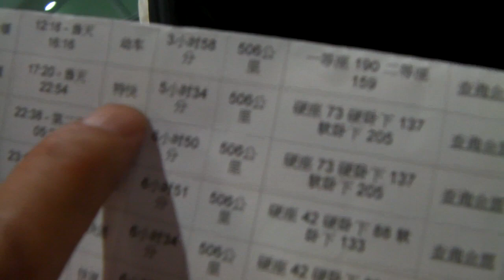Wudang Journey 3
After a warm lunch in a shopping mall next to the Wuhan station we bought some water and snacks for in the train. There was a fruit store in the station and what I find remarkable is that the people here really like the freeze-dried duck meat in vacuum-sealed package. There is a store at the corner selling this. It is quite special to me as a foreigner. I bought some snacks for the 6 hour train trip, but Zhang Ran didn't, he said there is a restaurant in the train. I couldn't really imagine a restaurant inside the train, but if so it should be more expensive than in these stores at the station I suppose. Zhang ran gave me a simcard from his local town so that I can call him in case of need. He takes good care of me. It was warm inside the building, I don't know why but they don't have air-conditioning or didn't turn it on. The queue was . . .  but the worst is going to happen.